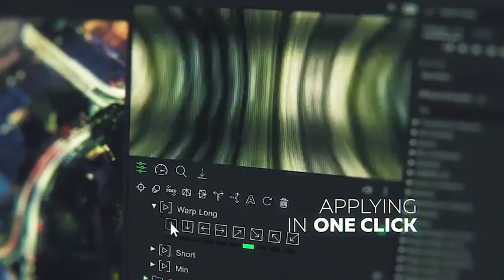Transitions, Effects, Stock & After Effects Templates - 53$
This is that very seamless transitions pack you are looking for!
A new version is available – Handy Seamless Transitions v5.3!

What’s new?

Added 100 new 3D-Box transitions (100% resizable and work without any placeholders)
Updated the Motion Bro extension to version 2.2. Changelog
Over 1600 dynamic After Effects transitions for any video projects! Make your video visually interesting and amazing quickly, conveniently and effortlessly! Slideshow, trailer, promo, music clip, broadcast, movie, documentary film or presentation – every your project will be far more fascinating, dizzying, and professional!
Lift your videos to the next level! Add to your video editing tools these super cool Target-Zoom and Pan transitions!

Technical requirements
To use the Motion Bro extension, requires After Effects CC.2014.2 or higher.
To use presets without an extension (drag-and-drop method), requires After Effects CS6 or higher.
It is possible to use presets in Premiere Pro, using Dynamic Link.

Handy Seamless Transitions have been carefully crafted so that they are super-easy to use for all skill levels – simply place a transition-layer at the junction of the two scenes and everything is ready to roll.
All transitions work without the need to do Pre-compose or Media Placeholders. Transformed any content, that is placed underneath the transition layer.

The project includes two items, for different methods of using it – with a Motion Bro extension or adding manually.

Motion Bro Extension (requires After Effects CC.2014.2 and higher)
After Effects project file with a HST package, for manual method of use (requires After Effects CS6 and higher)
The bonus Glitch package, which includes some transitions from the package Glitch Handy Transitions
The bonus Split package, which includes some transitions from the package Split Handy Transitions
Script for quickly change the resolution of the transitions for your project (required only for manual method)
Sound effects pack. A unique sound is located in each transition-layer

What resolution projects are supported
Handy Seamless Transitions support any resolution of your project. Starting with the minimum and ending with a full 4K! In fact – these transitions are resizable. Moreover, transitions will work with any aspect ratio in the frame, such as portrait 9:16

Features
Over 1600 dynamic transitions
Supported any resolution up to 4K – above 4K is also possible for most transitions
Supported any aspect ratio regardless of orientation – portrait or landscape
Without media hodlers (adjustment layers system)
Animation speed control in real time
Ability to move a Zoom and Spin Target
Free Demo Presets
Free Sound FX Pack
Great customer support
Your feedback is very important to us and we want to make our product even better!
We respond to all your messages. If you have any questions or problems with using these transitions, just let us know via the feedback form on the Profile page – and you can be sure that we will help with the solution